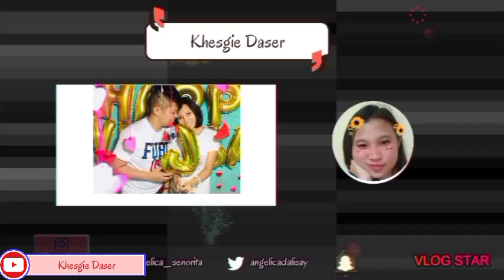KATE @8 MONTHS OLD MY PAMANGKIN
Khesia Laine Kate ♥️♥️

 May cutiepie Pamangkin♥️

GAMING GIRL! BANGBANG!

Pls support my Little Channel thank you❤️